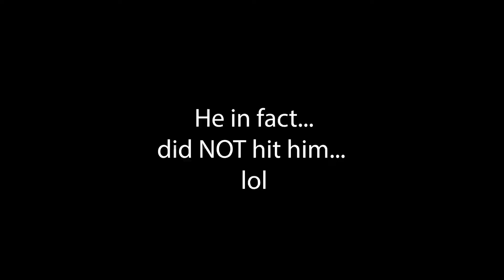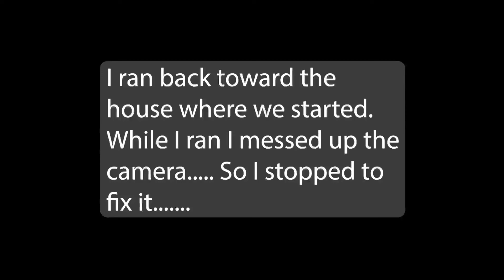Hunting LATE WINTER RABBITS using BEAGLES!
Today we take the beagles to the woods and get into some late winter rabbits! Rabbit hunting is a hobby as old as time and one everyone can enjoy!

Get your own Waterland shades here!

Join the Just Life community!

Just Life is one veterans story, from here in Texas. From raising chickens, to fishing and hunting, gardens to DIY projects, we are here to help you with the knowledge we have learned over the years of doing things how we know, and with what has worked for us!
While we are not experts, we want to share our journey with you! Also we want to help, learn, and educate however we can.